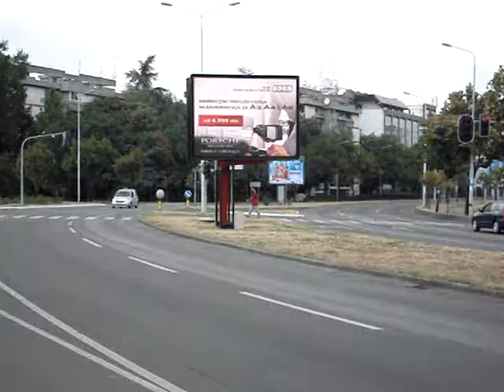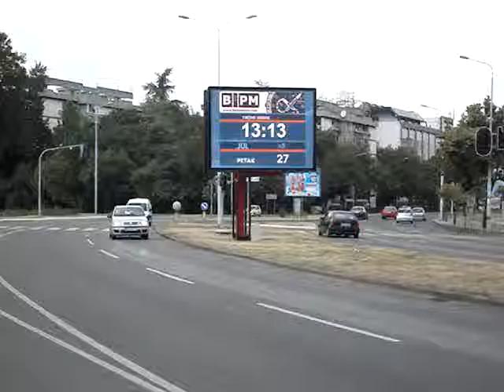tresnjin cvet 1